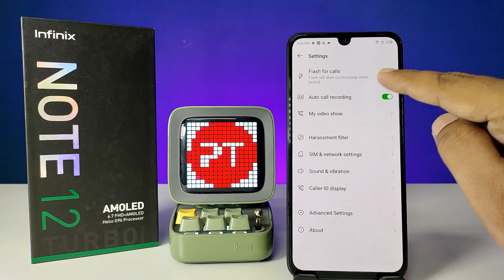How to enable Flashlight for Incoming Calls in Infinix Note 12, Pro, Turbo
Hey Friends  ! Checkout this new video of How to enable Flashlight for Incoming Calls in Infinix Note 12, Pro, Turbo